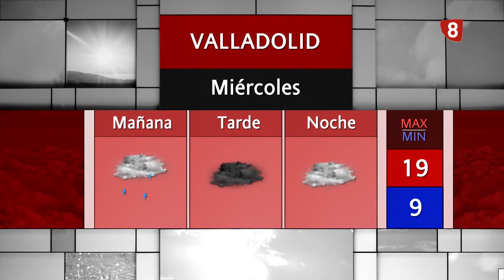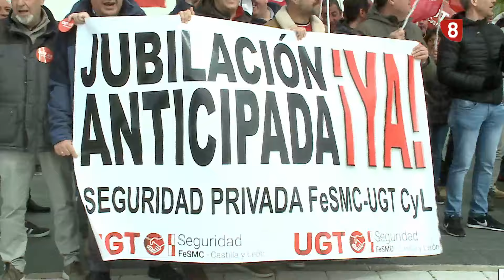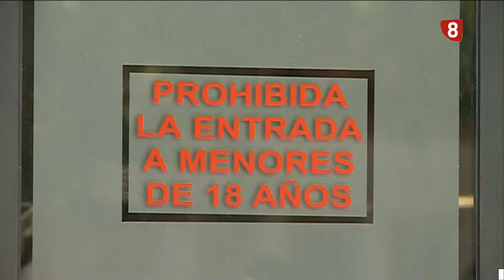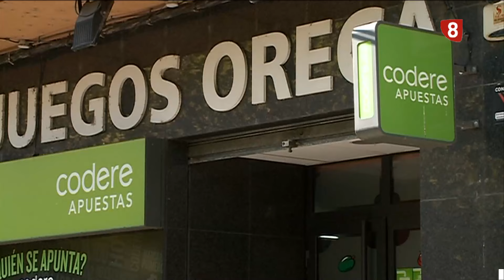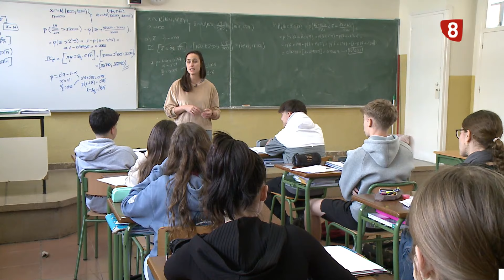Noticias8Valladolid edición de tarde 2 de Abril de 2024